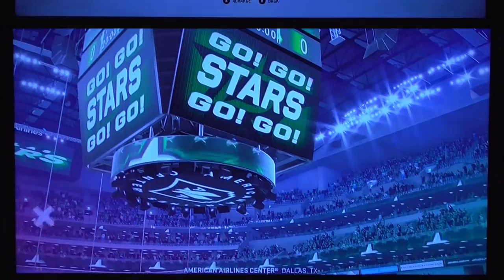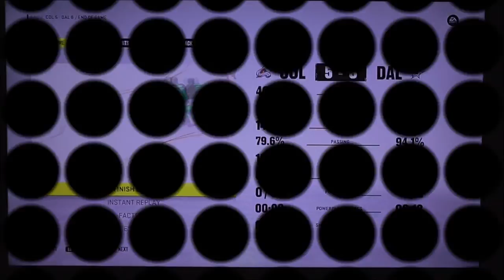NHL 22 Stanley Cup Playoffs Game 4 Avalanche vs Stars